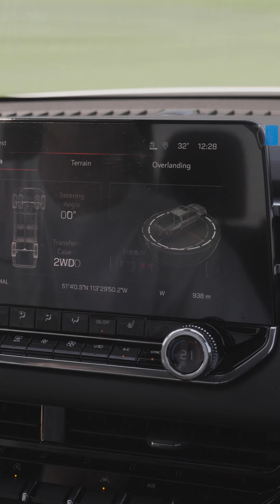Always good vibes with the 2024 GMC Canyon Elevation - Strathmore Motor-Products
Always good vibes with the GMCCanyon 😎